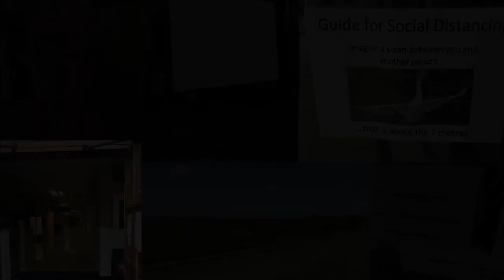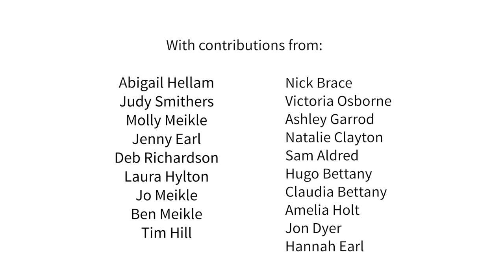Joyful Noises - a teaser trailer!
A visual preview of our upcoming audio documentary about the Thursday Night Clap for Carers.

The Thursday night clap for carers became an important part of lockdown for many. Joyful Noises wants to document this new Thursday night celebration and in doing so create a wonderfully noisy time capsule from this unique period of time.

Commissioned by Seed, the Arts Council England funded Creative People and Places project for Sedgemoor.